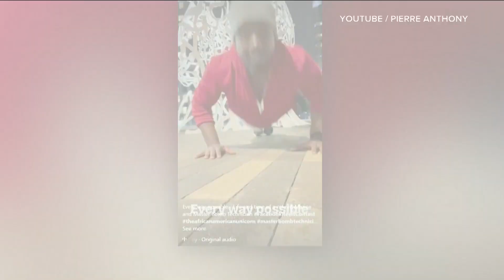Retired Marine with PTSD credits Pure Barre for new life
March is Brain Injury Awareness month. In this Zevely Zone, a military hero showed me how Pure Barre has given him a new life.

Pierre Anthony, a retired Marine Corps veteran, has gone from disarming bombs to pulsing at Pure Barre in East Village San Diego. "Going into combat changes you," said Pierre (41) who became a Marine at age 18.

Pierre took four extended deployments to places like Iraq and the most dangerous areas in Afghanistan which led to high casualties. "Every single day, I think that was the bloodiest conflict since the Vietnam War," said Pierre.